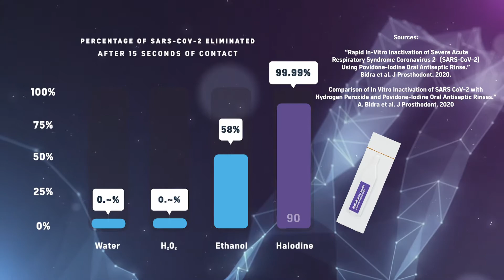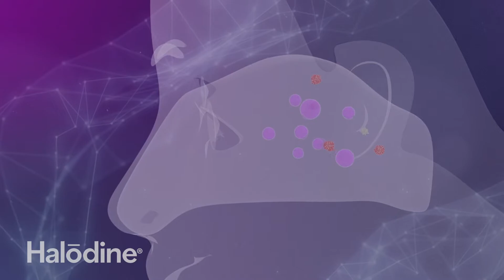Halodine Nasal Antiseptic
A closer look at Halodine Nasal Antiseptic:
How it works, and how it fights COVID-19